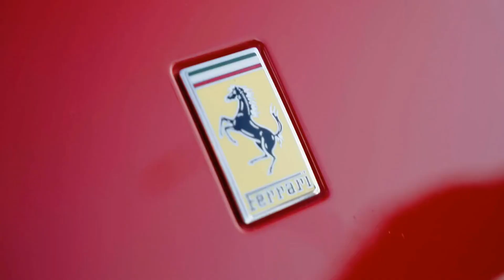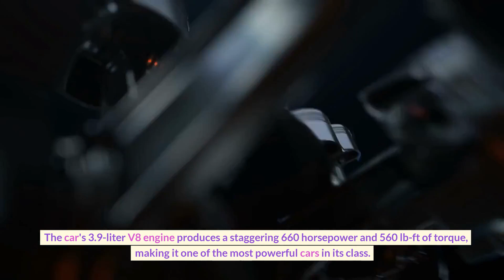Unleashing the Thrill: The Raw Power and High-Speed Adventures of Fast Cars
Get ready to experience the raw power and high-speed adventures of fast cars with our latest video! From the iconic Ferrari to the classic Lamborghini, we'll take you on a journey through the world of fast cars and showcase some of the most powerful and exhilarating vehicles on the planet. With top speeds that exceed 200 mph and acceleration times that will leave you breathless, these cars are not for the faint of heart. So buckle up and get ready for the ride of your life as we explore the thrilling world of fast cars.